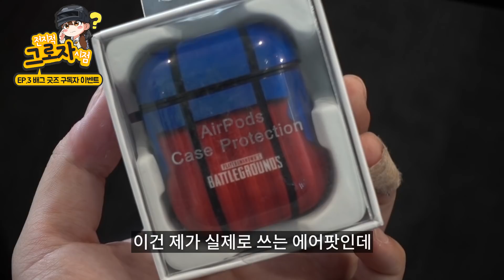총 100개가 넘는 초레어 🎁배그 굿즈🎁 하울! 구독자 이벤트로 쏩니다 (전지적그로자시점 EP.3) | 배틀그라운드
참여는 어렵지 않아요, 바로 이 폼을 작성한다면!

[이벤트 참여 안내 필독!] - 이벤트가 종료되었습니다
👉참여 방법
1) 배그 유튜브 구독👀과 좋아요👍
3) 당첨을 기다리기!

👉이벤트 상품
1) Geforce GTX1080ti  11GB (1명)
2) PUBG 에어팟 케이스 (10명)
3) PUBG 휴가 세트 - 헬멧 쿠션+비치타올 (15명)
4) 3뚝 USB 무드등 (20명)
5) PUBG 장패드 랜드마크 버전 / 키아트 버전 (랜덤, 50명)
6) MIP 에디션 - 에너지파밍 세트 (제품+파우치) + 그립톡 (10개)
7) MIP 에디션 - 레드비타 올인원 세트 (제품+키링) + 그립톡 (20개)

매주 꿀잼예능 배그채널! 구독👀 좋아요👍 알람 설정 각💕